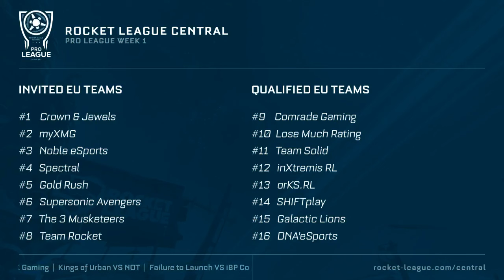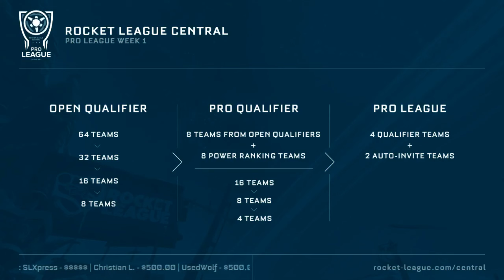RLC Pro League | Week 1 - Crown & Jewels vs Supersonic Avengers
RLC Pro League | Week 1 - Crown & Jewels vs Supersonic Avengers -- Watch live